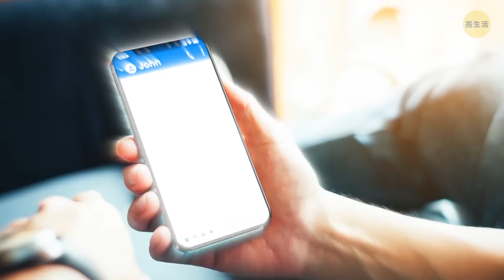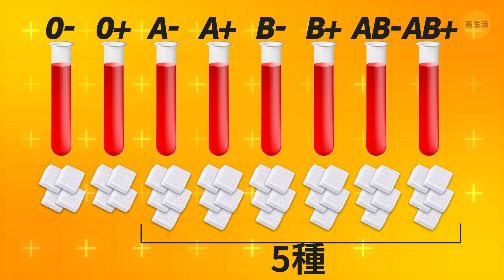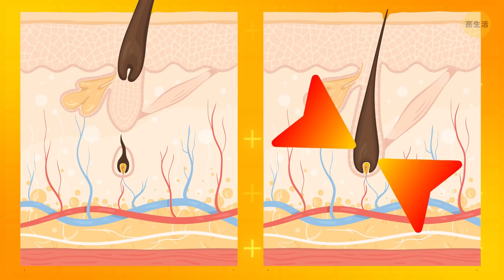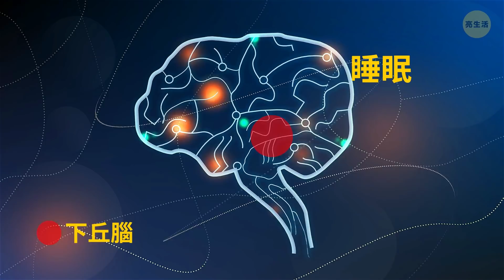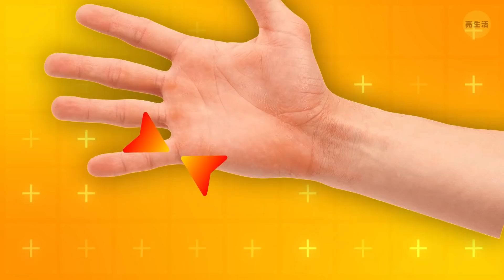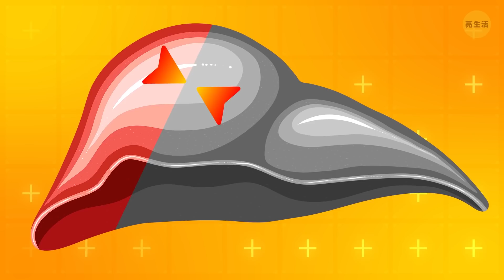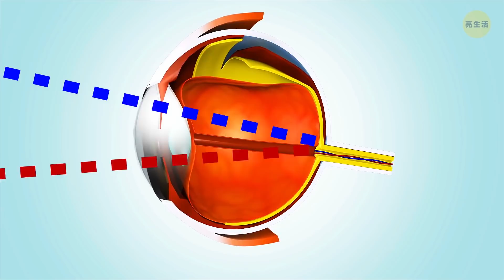20+ 鮮為人知又令我難以置信的人體小知識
人體是個難解的謎團。 每一天，我們的體內都會發生很多事，但我們卻一無所知！ 我們身體的力量實在是很驚人 - 例如，人的頭髮比同樣直徑的銅線更為堅韌，而我們的胃比看起來更大，如果有需要的話，還能裝得下將近0.2公斤的食物，平均容量則為950毫升左右呢！

我們都自以為非常了解自己的身體。但你可知道，我們的肚臍裡有一整座動物園，分佈著大約70種不同的細菌嗎？或當我們醒著時，大腦能產生足夠點亮燈泡的能量呢？ 它能產生大約10瓦的功率喔！這是關於你可能想都沒想過的身體奇特小知識彙整。